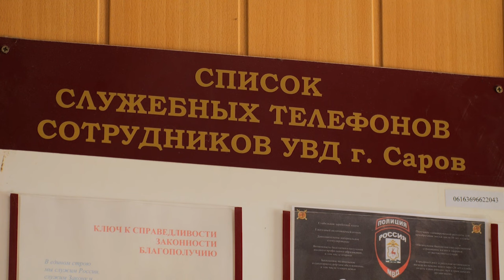Происшествия в Сарове 29.07 – 04.08